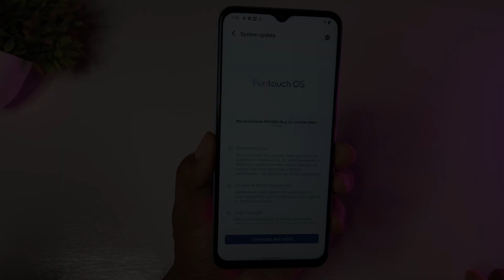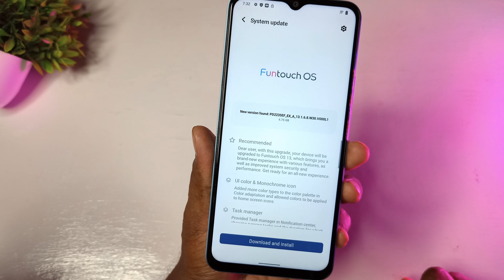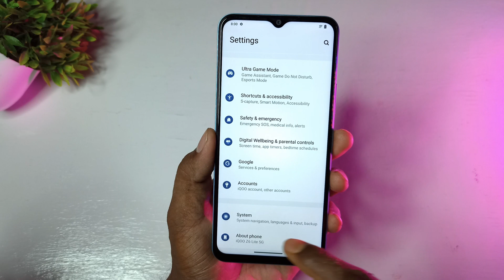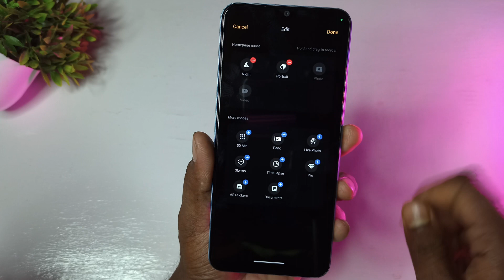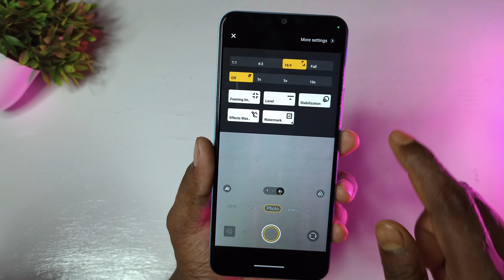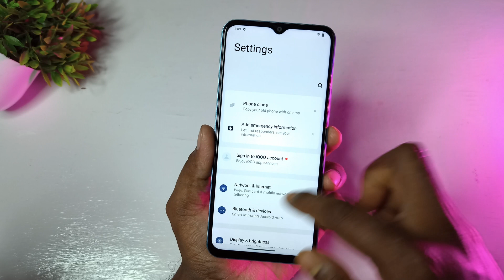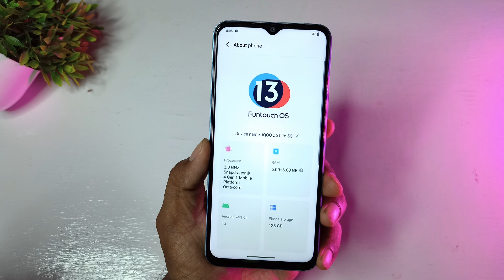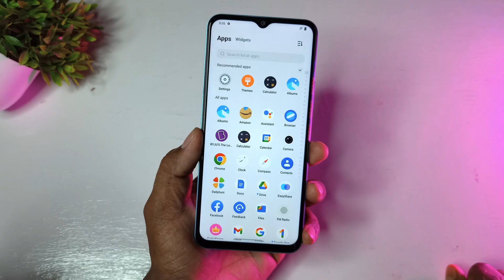iQOO Z6 Lite 5G Android 13 Update Full Review | 50+ Features🔥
Main Light
Light Stand
Background Light
Background WallPaper

ARGB Fan Kit
Processor
Mother Board
Ram
256 GB M.2 SSD
Western Digital 2TB HDD
Graphics Card
Monitor
Keyboard & Mouse Combo
Power Suply Unit
RGB Speakers

Tweeter - @jaymajhi17